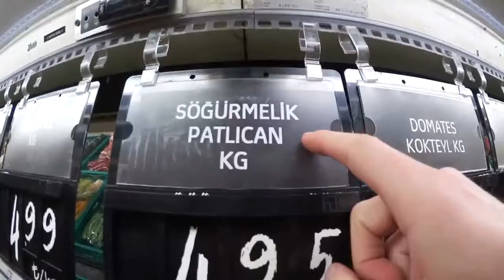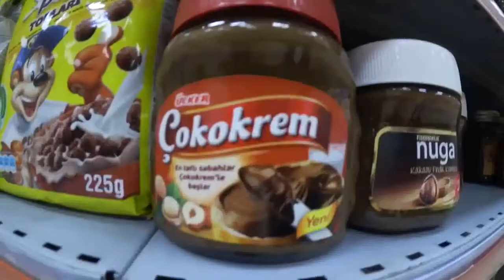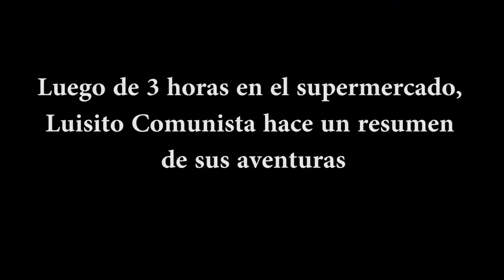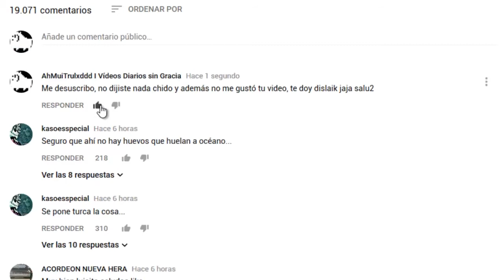Porque ir al supermercado es shido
Me importa un carajo que haya pasado de moda, solo quería añadir otro video a esta sección del canal